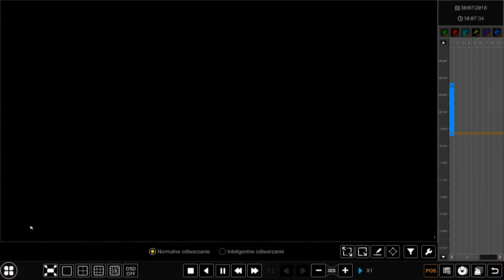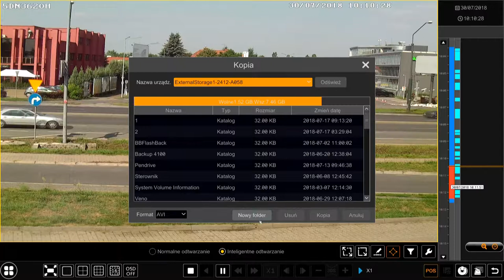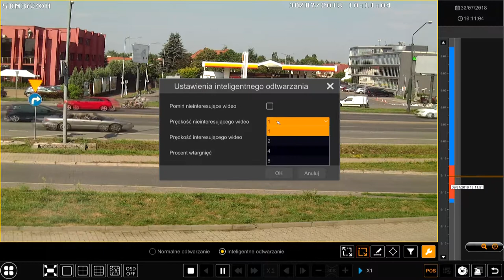Novus NVR 6000 - SmartPlayback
Film prezentacyjny, funkcjonalność rejestratorów Novus serii 6000.
Rejestrator: NVR-6332-H2